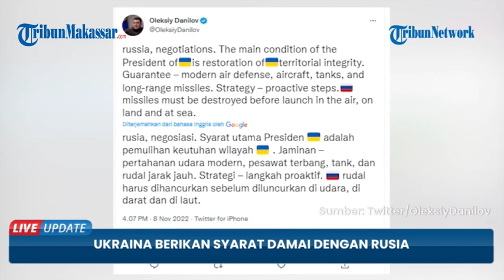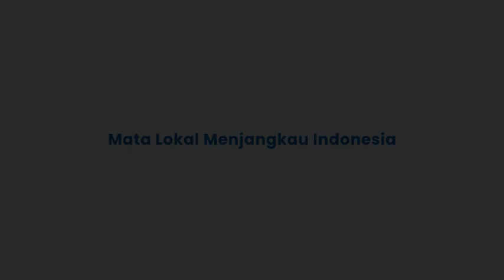Zelensky Mau Berdamai dengan Rusia Seusai Desakan dari Barat, Ukraina Ajukan 5 Syarat untuk Dipenuhi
TRIBUN-MAKASSAR -